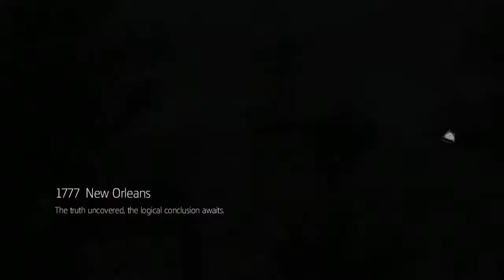Assassin's Creed Liberation - Sequence 09 - 01 Abandoning Pretense